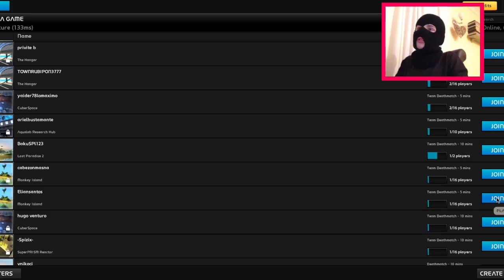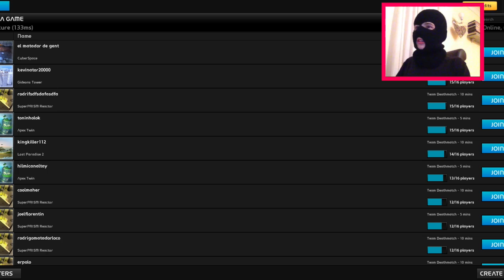My Movie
Liam plays games (UberStrike 1)